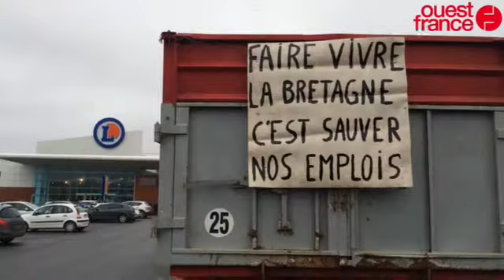La colère des agriculteurs s'abat en pays de Dinan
Agriculteurs Dinan ouest France